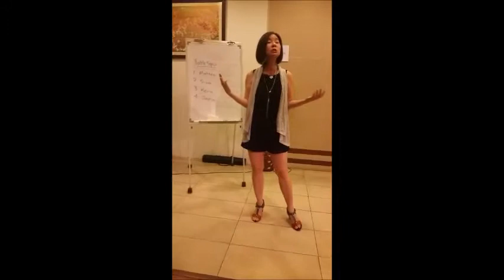Pretty Boy {with captions & background music)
An entertaining speech based loosely on the song, Pretty Boy...with a 'twist' and a message of 'Blessing in Disguise"